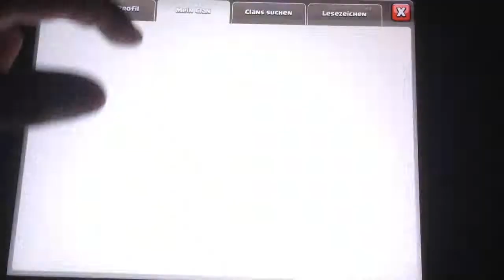Clash of Clans/3#/Clankrieg wird schwierig/